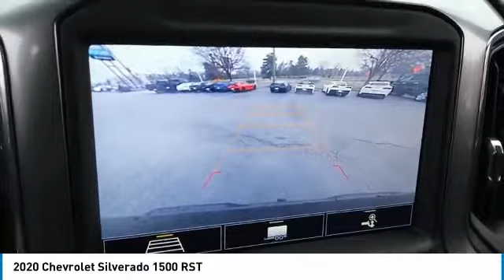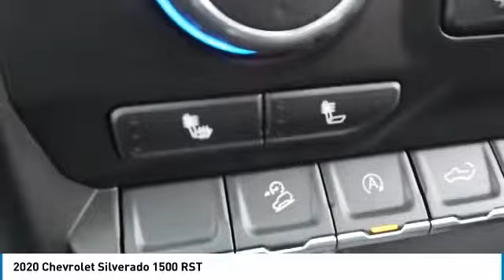2020 Chevrolet Silverado 1500 V20730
2020 CHEVROLET SILVERADO 1500 Villa Park, IL
Stock# V20730

Castle Chevrolet
400 E Roosevelt Road

Scores 22 Highway MPG and 16 City MPG! This Chevrolet Silverado 1500 delivers a Gas V8 5.3L/325 engine powering this Automatic transmission.

*Options:*
AIR CLEANER HIGH-CAPACITY, GVWR 7100 LBS. (3221 KG), WHEELS 18  X 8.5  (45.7 CM X 21.6 CM) BRIGHT SILVER PAINTED ALUMINUM (STD), DIFFERENTIAL HEAVY-DUTY LOCKING REAR, LPO ALL-WEATHER FLOOR LINERS 1ST AND 2ND ROWS (includes Z71 logo on front mats), STEERING COLUMN MANUAL TILT AND TELESCOPING, TIRE SPARE 265/70R17SL ALL-SEASON BLACKWALL (STD), HILL DESCENT CONTROL, ALL-STAR EDITION includes (PCL) Convenience Package (G80) locking rear differential and (Z82) Trailering Package, UNIVERSAL HOME REMOTE, SEAT ADJUSTER DRIVER 10-WAY POWER INCLUDING LUMBAR, Z71 OFF-ROAD AND PROTECTION PACKAGE includes (Z71) Z71 Off-Road suspension (JHD) Hill Descent Control (NZZ) skid plates (K47) high-capacity air filter and Z71 hard badge Includes (WPQ) Protection Package and (AAK) All-weather Z71 floor liners LPO., SKID PLATES, COOLING EXTERNAL ENGINE OIL COOLER, CENTER CONSOLE FLOOR-MOUNTED with cup holders cell phone storage power cord management hanging file folder capability, AUDIO SYSTEM CHEVROLET INFOTAINMENT 3 PLUS SYSTEM 8  diagonal HD color touchscreen AM/FM stereo Bluetooth audio streaming for 2 active devices Apple CarPlay and Android Auto capable voice recognition in-vehicle apps cloud connected personalization for select infotainment and vehicle settings. Dealer upgradeable to embedded navigation. Subscription required for enhanced and connected services after trial period., SEATS FRONT BUCKET with center console, CONVENIENCE PACKAGE WITH BUCKET SEATS includes (A50) bucket seats (D07) center console (CJ2) dual-zone automatic climate control (A2X) 10-way power driver seat including power lumbar (KA1) heated driver and passenger seats (KI3) heated steering wheel and (N37) manual tilt-telescoping steering column; Crew Cab models include (R7O) Cloth Rear Seat with Storage Package (Includes (NP5) leather-wrapped steering wheel. and includes (SNR) Up-level Rear Seat with Storage Package.), TRAILERING PACKAGE includes trailer hitch 7-pin and 4-pin connectors and (CTT) Hitch Guidance, RADIO HD, TRANSFER CASE TWO-SPEED electronic Autotrac with rotary dial control, ALTERNATOR 170 AMPS, TRAILER BRAKE CONTROLLER INTEGRATED, LICENSE PLATE KIT FRONT, POWER OUTLET INSTRUMENT PANEL 120-VOLT (400 watts shared with (KC9) bed mounted power outlet), ENGINE 5.3L ECOTEC3 V8 (355 hp [265 kW] @ 5600 rpm 383 lb-ft of torque [518 Nm] @ 4100 rpm); featuring all-new Dynamic Fuel Management that enables the engine to operate in 17 different patterns between 2 and 8 cylinders depending on demand to optimize power delivery and efficiency, BOSE SOUND SYSTEM PREMIUM 7-SPEAKER SYSTEM with Richbass woofer, TIRES 265/65R18SL ALL-TERRAIN BLACKWALL, STEERING WHEEL HEATED, REAR AXLE 3.23 RATIO, WHEELHOUSE LINERS REAR, TRANSMISSION 8-SPEED AUTOMATIC ELECTRONICALLY CONTROLLED with overdrive and tow/haul mode. Includes Cruise Grade Braking and Powertrain Grade Braking (STD), WINDOW POWER REAR SLIDING with rear defogger, BED PROTECTION PACKAGE includes (B1J) wheel house liners and (CGN) Chevytec spray-on bedliner, HD REAR VISION CAMERA, STEERING WHEEL LEATHER-WRAPPED, AIR CONDITIONING DUAL-ZONE AUTOMATIC CLIMATE CONTROL, CONVENIENCE PACKAGE II includes (UG1) Universal Home Remote (A48) rear sliding power window (KI4) 120-volt power outlet (KC9) 120-volt bed-mounted power outlet (IOS) Chevrolet Infotainment System with 8  diagonal color touch-screen with (MCR) USB ports SiriusXM with 360L (U2L) HD radio and (UVB) HD Rear Vision Camera Includes (UQA) Bose Premium Sound System.), SEAT CLOTH REAR WITH STORAGE PACKAGE 60/40 folding bench for Crew Cab models includes seatback storage on left and right side center fold out armrest with 2 cupholders (includes child seat top tether anchor), COOLING AUXILIARY EXTERNAL TRANSMISSION OIL COOLER, USB PORTS (INSIDE CONSOLE WITH BUCKET SEATS) 2 also includes 1 SD card reader and auxiliary jack, EXHAUST DUAL WITH POLISHED OUTLETS, BLACK, JET BLACK CLOTH SEAT TRIM, RST PREFERRED EQUIPMENT GROUP includes standard equipment, CHEVYTEC SPRAY-ON BEDLINER BLACK WITH CHEVROLET LOGO (does not include spray-on liner on tailgate due to Black composite inner panel), POWER OUTLET BED MOUNTED 120-VOLT (400 watts shared with (KI4) instrument panel mounted power outlet), SIRIUSXM RADIO, HITCH GUIDANCE, Z71 OFF-ROAD PACKAGE includes (Z71) Off-Road suspension (JHD) Hill Descent Control (NZZ) skid plates and (K47) high-capacity air filter Includes Z71 hard badge (N10) dual exhaust (PZX) 18  bright silver painted wheels (XCK) 265/65R18 all-terrain blackwall tires (G80) locking differential and (NQH) 2-speed transfer case., SUNROOF POWER